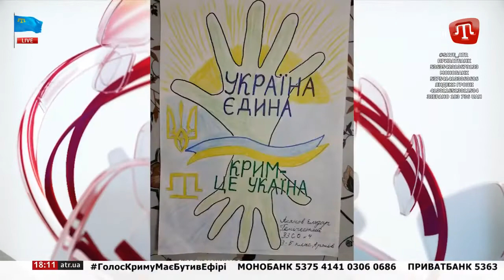ZAMAN 23.02.2021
Або на карту монобанк:
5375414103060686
ПриватБанк:
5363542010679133